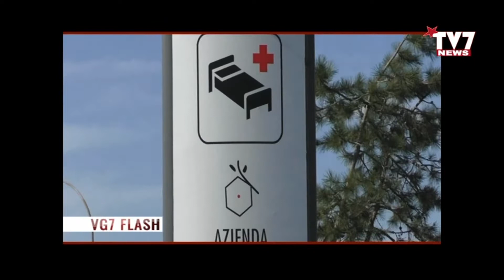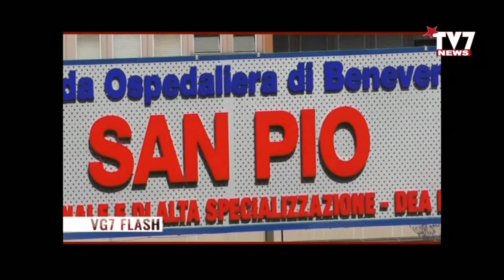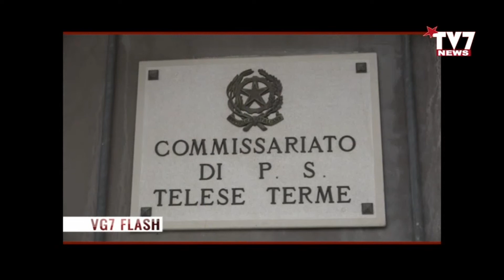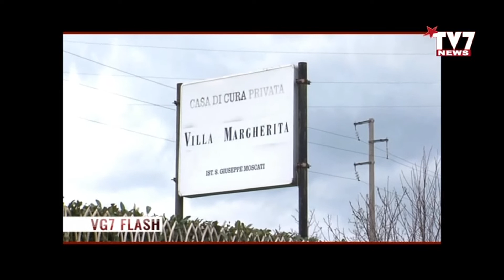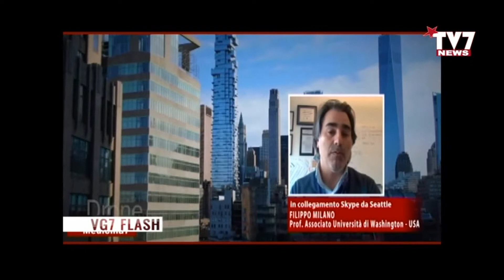VG7 FLASH 1 APRILE 2020